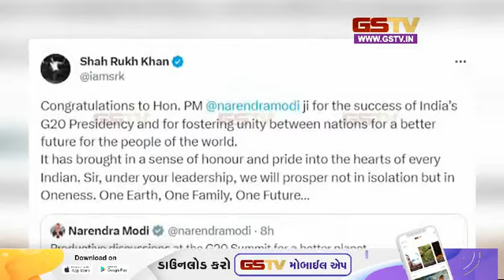शाहरुख ने पीएम मोदी को कैसै दी जी-20की बधाई? | Gstv Gujarati News